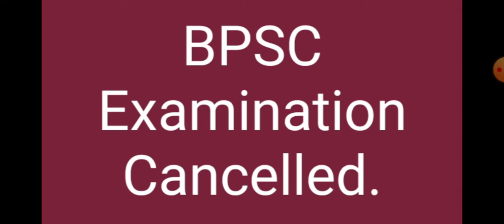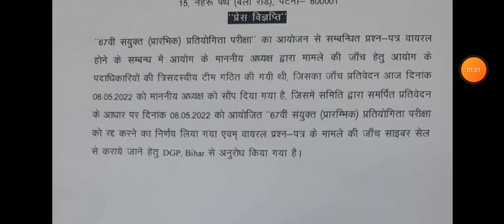67 BPSC PRE EXAM CANCEL // official notification declared // सिर्फ सेंटर की होगी परीक्षा दोबारा ?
67 BPSC PRE EXAM CANCEL // official notification declared // परीक्षा दोबारा होगी // ARRAH //

67 BPSC PRE EXAM CANCEL // official notification declared // सिर्फ सेंटर की होगी परीक्षा दोबारा  ?